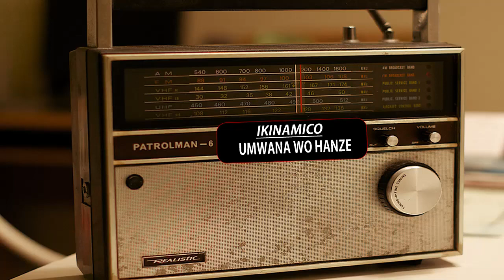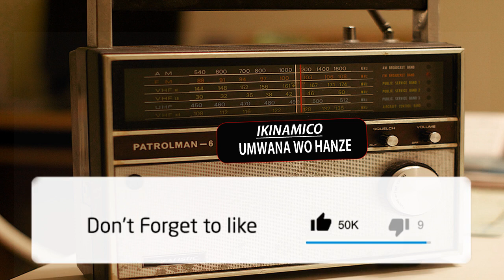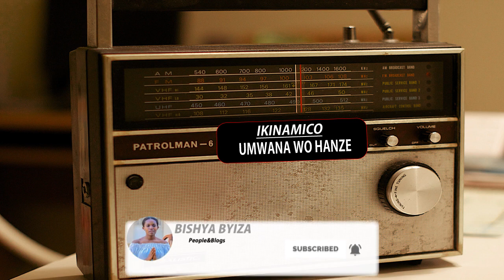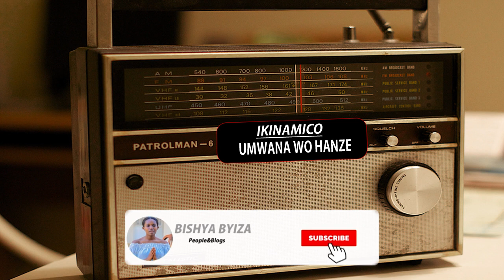IKINAMICO:UMWANA WO HANZE.